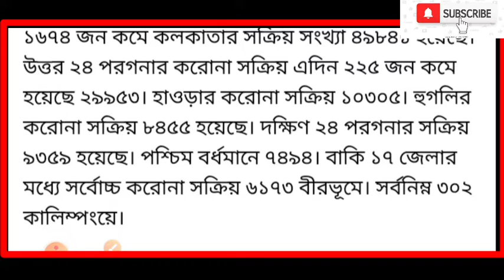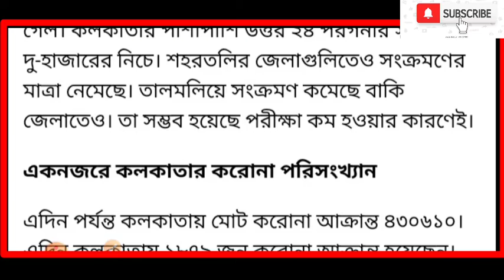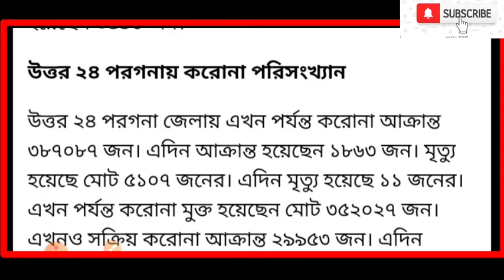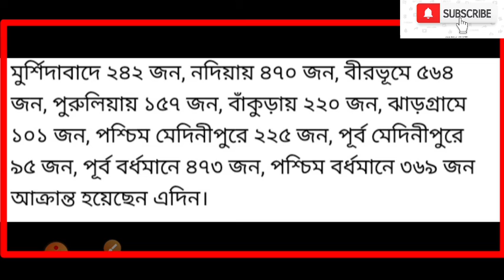Covid Bulletine: গত ২৪ ঘণ্টায় নমুনা পরীক্ষা কম, দৈনিক সংক্রমণের গ্রাফও নিম্নমুখী বাংলায়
দেখুন? West Bengal Lockdown 2022. পশ্চিমবঙ্গ লকডাউন
জারি হল রাজ্যের আংশিক লকডাউন এর বিধি নিষেধ কি কি খোলা ও বন্ধ থাকবে | West Bengal Lockdown 2022
About this Video - জারি হল রাজ্যের আংশিক লকডাউন এর বিধি নিষেধ কি কি খোলা ও বন্ধ থাকবে | West Bengal Lockdown 2022 Download official notice

দুয়ারে সরকার ক্যাম্প বাতিল। 3রা জানুয়ারি থেকে লকডাউন । ৩রা জানুয়ারি দুয়ারে সরকার ক্যাম্প বাতিল। রাজ্যে আবার কি লকডাউন? রাজ্যে কবে থেকে লকডাউন? লকডাউন ২০২২ md360 lockdown lockdown2022 লকডাউন লকডাউন_আজকের_খবর west bengal january lockdown news 3 january lockdown west bengal school college close west bengal lockdown news duare sarkar camp 2022 cancelled west bengal west bengal lockdown lockdown news mamata banerjee duare sarkar camp schedule 2022 duare sarkar camp Hare Krishna Dwivedi press conference, Samrat exclusive, School college closing news today in West Bengal, WB school college closed news, WB school college reclosed news, West Bengal school college closed, West bengal lockdown notice today news, west bengal lockdown news, west bengal lockdown news today, west bengal lockdown news today live, west bengal lockdown news today live bengali, west bengal online semester, মুখ্যসচিবের সাংবাদিক সম্মেলন, স্কুল কলেজ বন্ধের ঘোষণা
school reopen date 2021 in west bengal latest news in hindi,
west bengal school service commission upper primary latest news